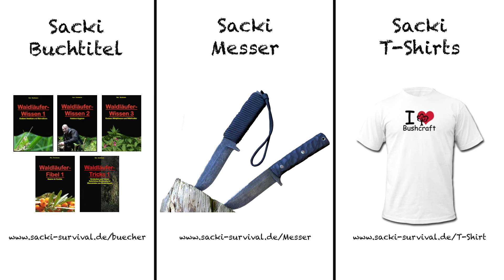Im Packraft auf dem Biggesee